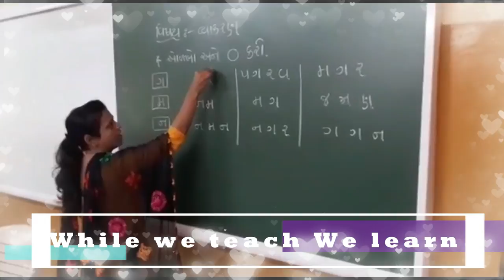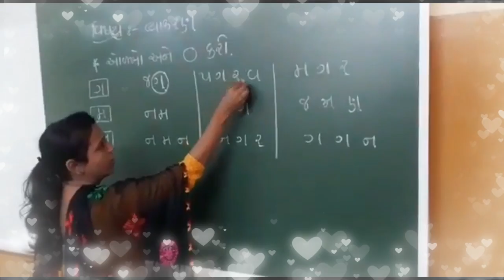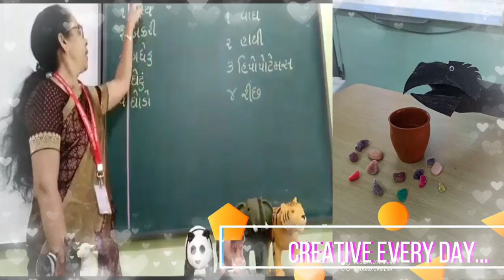Auxilium Convent High School, Vadodara July Highlights 2021